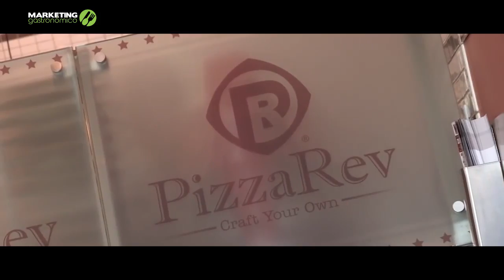Video Marketing para Restaurantes - Marketing Gastronómico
hola Amigos EMPRENDEDORES!, esta semana les traemos un tema. GENIAAAALLL!!, el video marketing aplicado a la industria gastronómica, mira, no tienes que ser Stiven Spilberg para crear un muy buen contenido y de muy buena calidad, que ayudará a tu restaurante a posicionarse en las redes sociales, sigue estos consejos para empezar a involucrarte en el mundo del video marketing y verás como no es tan difícil como suena o pudiera parecer.

Estrategia Digital
Estrategias Gastronomicas
Régimen Operativo.
Capacitación del personal en servicio al cliente.